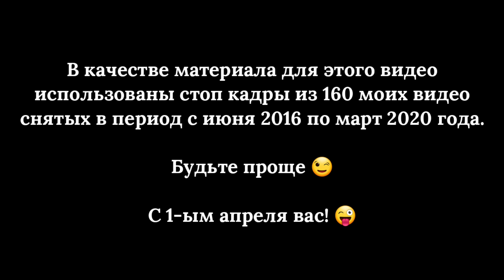Парень снимал себя каждую неделю в течении 4 лет! Просто он видеоблогер 😁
Не относитесь ко всему серьезно ))

P.S. режим изоляции из за коронавируса тут не причем, это видео я задумал еще пол года назад 😉